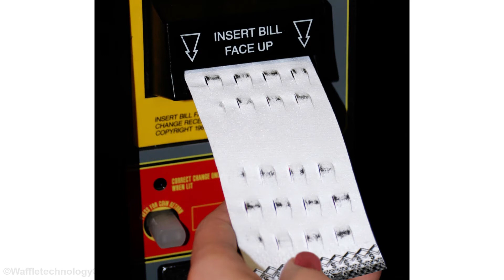Reinigungskarte für Banknotenlesegeräte mit Waffletechnology® | How to Clean a Bill Acceptor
Die Reinigungskarte hat einen speziellen magnetischen Code, der die Annahme der Reinigungskarte bei vielen verschiedenen Modellen von Geldscheinlesegeräten erlaubt. Die Karte wird von 98% der Modelle in Nordamerika angenommen, sodass Sie nicht mehr raten müssen, welche Karte bei welchen Geldscheinlesegerät verwendet werden soll. Sobald die Reinigungskarte in das Geldscheinlesegerät eingeschoben wird, kann die Reinigungskarte mit Waffletechnology® die optischen Linsen und andere bedeutende Teile erreichen. Verwenden Sie das Produkt einmal pro Woche, um eine hohe Akzeptanzquote für Geldscheine aufrecht zu erhalten.